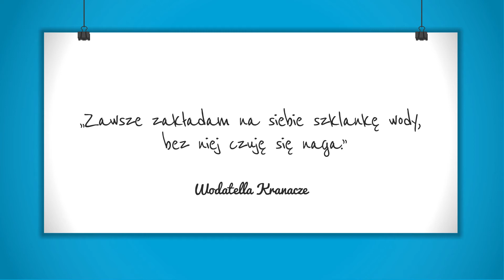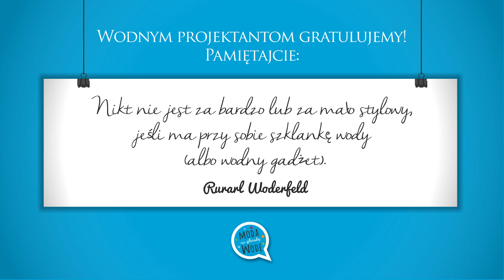Moda na wodę - zwycięskie projekty Światowy Dzień Wody 2016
Czy woda może być modna? Oczywiście! To ponadczasowy trend, który zawsze pasuje wszędzie i każdemu. Przekonaj się o tym oglądając fenomenalną wodną kolekcję h2love;)
Video przedstawia 6 najciekawszych projektów stworzonych przez internautów w aplikacji modanawode.pl. Prezentowane gadżety z wodnymi motywami zostaną wyprodukowane. Akcja zorganizowana została przez Gdańską Infrastrukturę Wodociągowo-Kanalizacyjną oraz Miasto Gdańsk w ramach gdańskich obchodów Światowego Dnia Wody 2015. Więcej: blizejzrodel.pl,